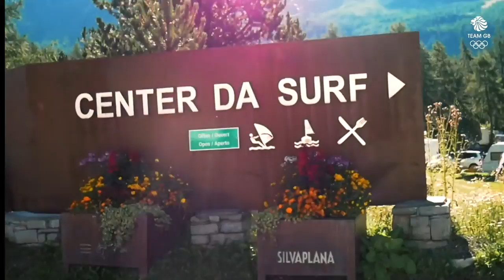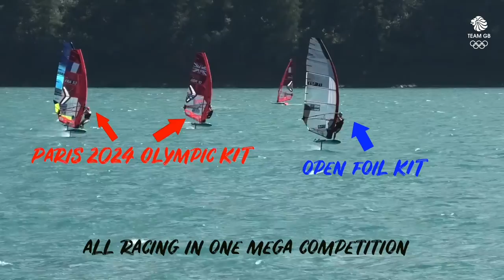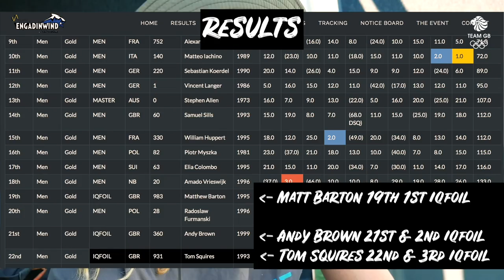Tom Squires Vlog #2: My Summer in Silvaplana | Destination Tokyo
British windsurfer Tom Squires is back with his second vlog as part of our Destination Tokyo series, which follows the respective journey's of five Olympic hopefuls towards the first-ever postponed Olympic Games.

In his latest vlog, Tom charts his journey to this year's Formula Foil Windsurfing World Championships in Silvaplana, Switzerland, which happened back in August 2020. He goes behind the scenes as members of the British Sailing team make the long drive from Dorset to Switzerland, while also giving us an insight into life at a major international competition.

With thanks to Team GB's partner @PanasonicUK for their support supplying camera equipment to the athletes for this series.

Team GB is the Great Britain and Northern Ireland Olympic Team run by the British Olympic Association. Follow Team GB on the road to the Tokyo 2020 Olympic Games: